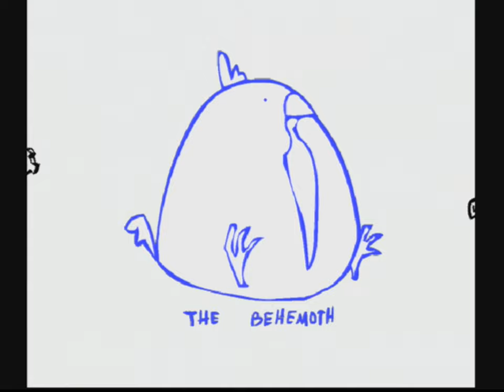Alien Hominid (PS2 Gameplay)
Alien Hominid gameplay segment for PS2 featuring first 3 stages, as well as cinematic intro and tutorial stage.

Recorded with Elgato Game Capture HD from a real PS2 console using Component-HDMI Converter that plugs directly into PS2. Game runs in forced 480p 60fps NTSC standard. Video was upscaled 3x up to 1440p in Sony Vegas. Loading screens removed for viewer convenience.